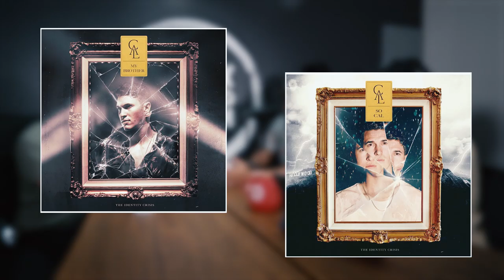MUSIC VIDEO Production BREAKDOWN w/ Director & VFX Artist (PART ONE)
Today we sit down with Director/Editor Mike O'Brian & VFX artist Kawika Banis to breakdown the topics of pre-production, production, and the post-production process on their latest music video titled 'My Brother' for the artist Cal Shapiro of Timeflies.